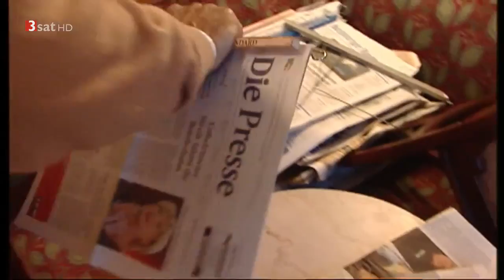Der Herr Robert - Hommage an eine Kaffeehauslegende [Doku HD]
Im Wiener Kaffeehaus wird philosophiert, diskutiert, gelesen, verhandelt, getratscht - und die Kaffeehauskultur gepflegt. Auch die Bedienungen sind ein Stück Kaffeehauskultur: dazu gehören mitunter grantige Männer, die einen herben Charme versprühen. Der berühmteste Kellner Wiens bediente im Café Landtmann und hieß Herr Robert. Filmautor Helmut Manninger hat ""Herrn Robert"" kurz vor seiner Pension über die Schulter geblickt und ihn zu einem Besuch seines ehemaligen Arbeitsplatzes, dem Café Landtmann, überredet."